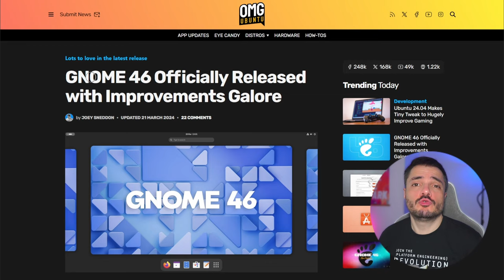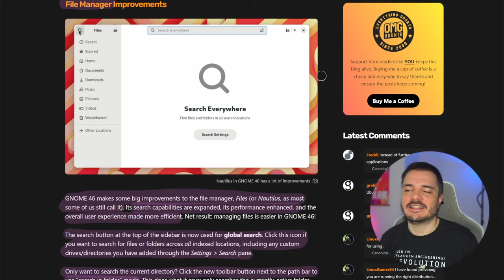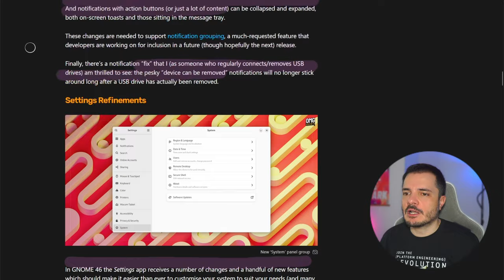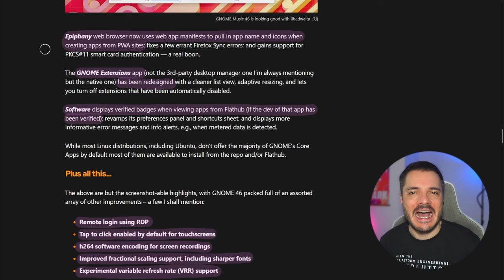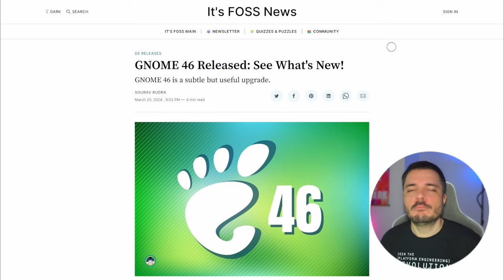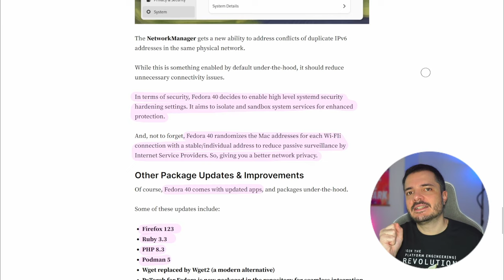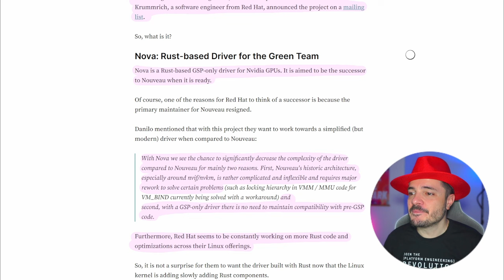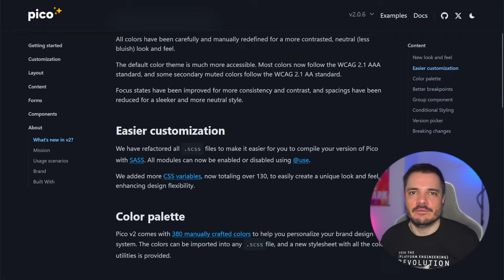Gnome 46, Fedora 40 e un nuovo driver Open Source per Nvidia - Buongiorno 197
Carrellata di Linux news oggi, prima ci vediamo Gnome 46, e poi blocco dedicato a Red Hat con le novità di Fedora 40 e il nuovo driver Open Source per le GPU Nvidia per Linux scritto in Rust, che si chiama Nova.

00:00 Intro
02:50 Gnome 46
12:45 Fedora 40 e Nova
18:40 Links